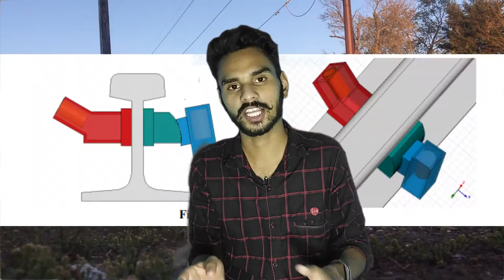Axle counter of Track | Junction Box | Circuit Box in Hindi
Working of axle counter.
Axle counter of Track | Axle Counter | Junction Box | Circuit Box in Hindi,what are axle counter? how does it work?,Axle counting and wheel detection applications by Frauscher